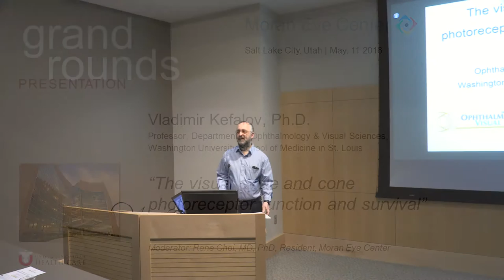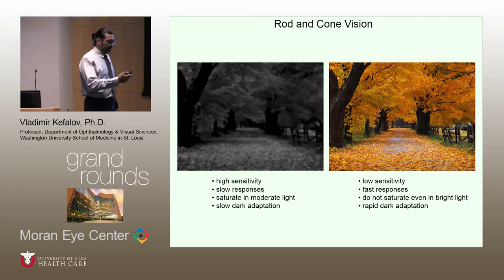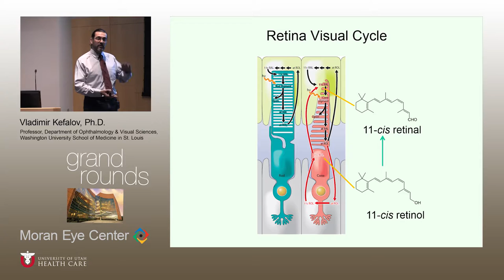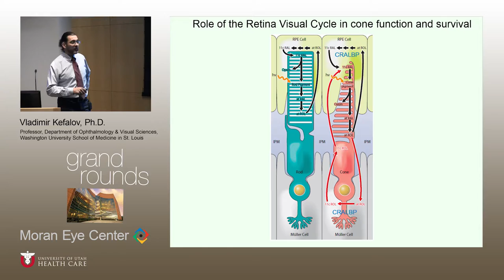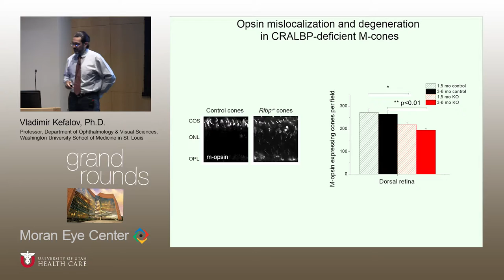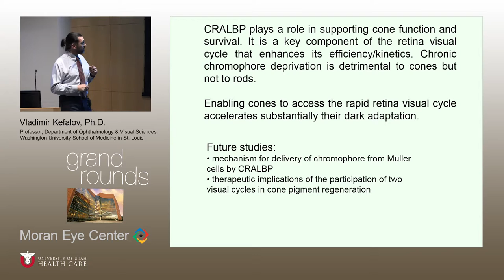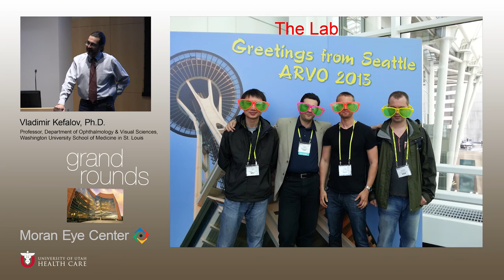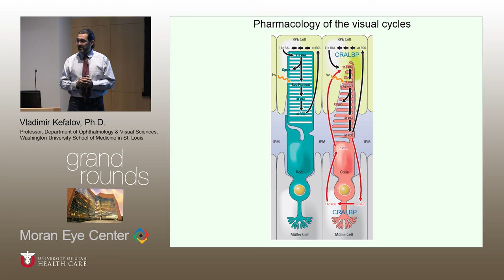The Visual Cycle & Cone Photoreceptor Function & Survival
Title:  The Visual Cycle & Cone Photoreceptor Function & Survival
Author: Vladimir Kefalov. PhD, Washington University School of Medicine in St. Louis
Date: 5/11/2016